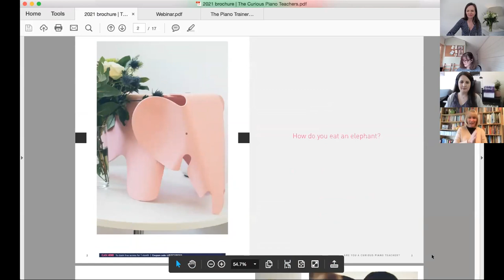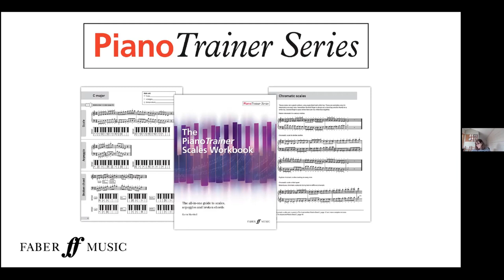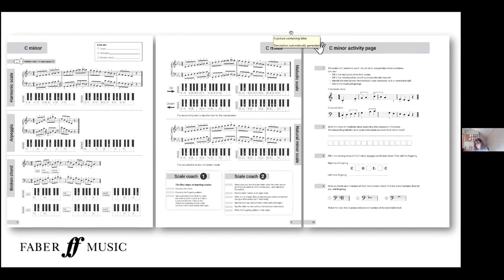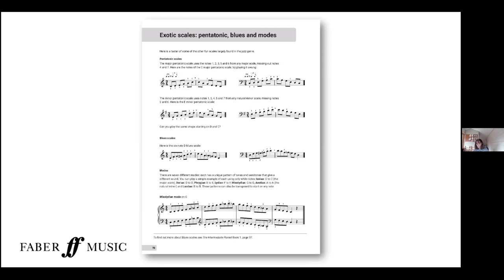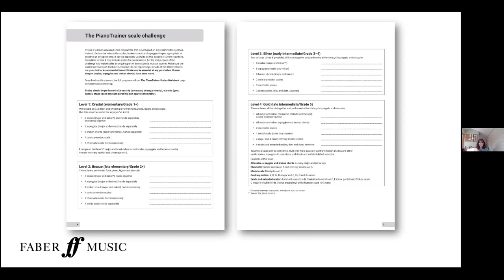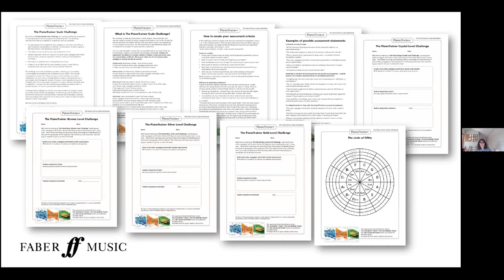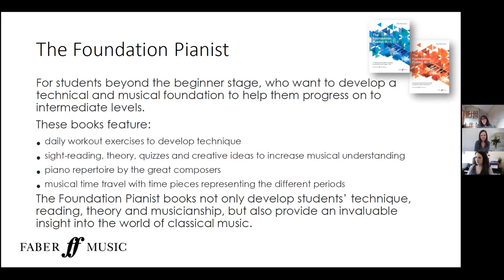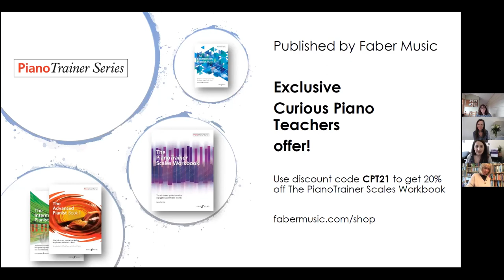Beating the Challenges of Scales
In this webinar replay video, Karen Marshall shares top strategies she has used to overcome her own personal challenges with scales as a learner and, importantly, those of her students, including those with specific learning difficulties.

Showcasing her new book The PianoTrainer Scales Workbook Karen gives The Curious Piano Teachers a behind-the-scenes tour of how it came about and its contents.

For the first time, Karen will introduce the FREE PianoTrainer Scales Challenge, a teacher assessed programme that accompanies the book.

This session aims to give teachers new ideas and to provide them with a tool kit of approaches to help piano students really thrive and grow through conscientious scale learning and playing.

Karen Marshall is a private, peri and classroom music teacher who is widely published, a Faber Music author, and a specialist in music and specific learning difficulties.